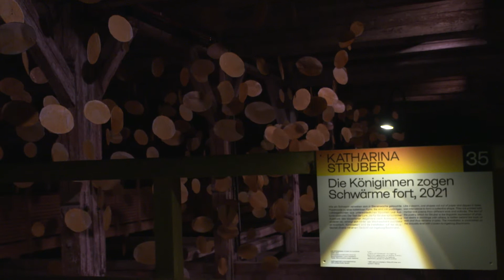Höhenrausch Linz 2021 - Wie im Paradies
Wer kennt ihn nicht, den Höhenrausch in Linz. Über den Dächern der Stadt hat so einiges an Kunst ihren Platz gefunden. Ein Besuch lohnt sich auf alle Fälle.